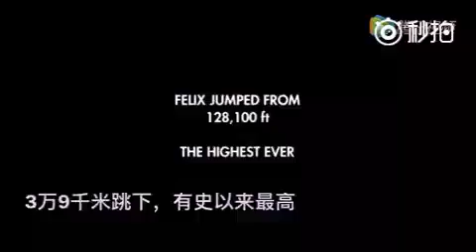Man jumped from space to earth full video